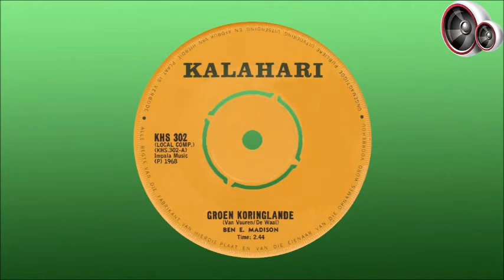Ben E Madison - Groen koringlande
Ben E Madison is op 14 November 1931 in Germiston gebore as Stephanus Benjamin (Bennie) Blignaut. Hy het sy skoolloopbaan aan Parktown Boys High voltooi, waarna hy homself as passer en draaier bekwaam het, hoewel hy later ‘n verkoopsverteenwoordiger geword het. Op 25-jarige ouderdom het hy sanglesse by Al Preston begin neem, waarna hy die Bennie Blignaut Singing Studio geopen het wat hy vier jaar lank bedryf het.

In die vroeë 1950s het hy die groep The Three Notes begin saam met Sonny Theron en Donald  Sterley, en het hulle opnames gemaak vir Trutone. Hierna het hy Die Drie Klawers gestig saam met Wally Crawbeck en Ralph Hesketh-Mare, en hulle het matige sukses gehad met ‘n vertaling van die gewilde liedjie “Tom Dooley”. Saam met Die Ruiters, wat hy later saam met Louis Combrinck, Donald Sterley en Benny Larkin begin het, het hy opnames gemaak vir EMI saam met die orkes van Tienie Coetzer. Sukses het hom egter bly ontwyk.

Hy het toe twee albums uitgereik as Bennie Blignaut, maar ook sonder sukses. In 1967 het Gilbert Gibson voorgestel dat hy sy naam verander, aangesien Bennie Blignaut te dikwels gekoppel is aan die baie gewilde sanger, Chris Blignaut, en so het Ben E. Madison dan ontstaan. Na ‘n oudisie by Flippie van Vuuren het hy vir die Teal Platemaatskappy opnames begin maak, en het hy in 1968 sukses gehad met die liedjie “Groen koringlande” wat deur Flippie van Vuuren en Anton de Waal geskryf is. Dit het die #11-posisie op die Suid-Afrikaanse Top 20 bereik, en was vir 8 weke op die treffersparade. Hy het ook ‘n groot aantal albums uitgereik in sy loopbaan, insluitend Droomland (1967), Skemerkelkie (1968), Groen Koringlande (1969), My Lied My Teer Minnelied (1970), en het ook albums in Engels uitgereik, onder andere Thoughts (1969) en Dreaming Again (1975). Hierbenewens het hy twee albums saam met die baie gewilde sangeres, Maureen Moore, uitgereik, een in Afrikaans en die ander in Engels.

Ben E Madison was ook ‘n baie bekwame liedjie- en liriekskrywer. Hy het, bv., meeste van die liedjies wat op twee albums van die gewilde Nederlandse sanger, Heintje Simons, verskyn het, vertaal na Afrikaans. Die titels van die twee albums is Suid-Afrika, Jou hart is weer myne (1975) en Heintje sing van liefde en verlange (1976), en veral twee van die liedjies was groot treffers – “Ruiter van die windjie” en “Jou hart is weer myne”. Dit was later jare ook treffers vir Bles Bridges.

Van sy liedjies en vertalings is ook deur ander kunstenaars opgeneem, onder andere “Ou rystoel” deur Virginia Lee, “Die Boemelaar se droom” deur Rudi Neitz, “My beminde” deur Amanda Luyt en “Ou klavier” deur Min Shaw. Sy laaste opname was as gaskunstenaar saam met Cora Marie op haar album, Goue treffers herleef uit 1986, waarop hy “Groen koringlande” saam met haar gesing het. In 1989 het hy 'n groot terugslag beleef toe hy sy een been verloor het, en het hy hom hierna aan die vermaaklikheid wêreld onttrek.

Hy is op 7 Julie 1998 in die ouderdom van 66 in Johannesburg oorlede.

Hierdie liedjie is in 1968 op solus sewe uitgereik.